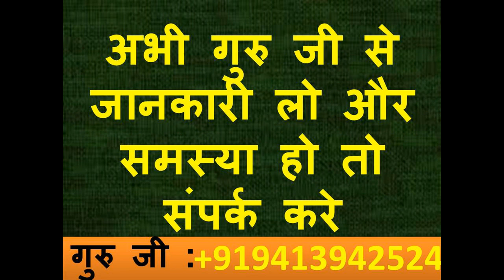मंत्र बोल दो चुपके से सम्भोग के लिए मना नहीं करेगी खुद बुलाएगी ये बोलते ही